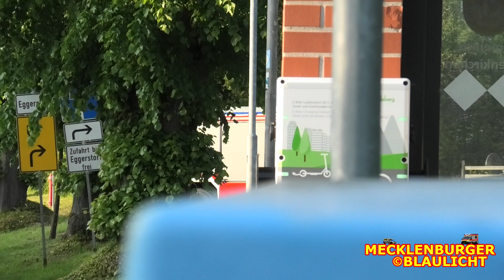Ankunft neues TLF 4000 FF Hohenkirchen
Das neuste Schmuckstück der Freiwilligen Feuerwehr der Gemeinde Hohenkirchen in Nordwestmecklenburg auf Blaulichtfahrt durch den Ort Beckerwitz zur neuen Heimatwache. 🔥

Ähnliche Fahrzeuge im Kreis haben auch die FF Klütz, Bad Kleinen und Rehna bekommen.

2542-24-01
Fr, 26.05.23 | 19:44
Beckerwitz
Ostseestraße
Panasonic HC-V808